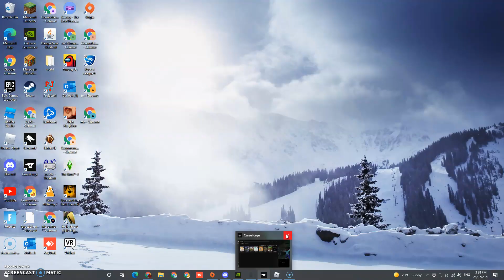CAN WE SURVIVE THE BEAST!?!?! roblox captive